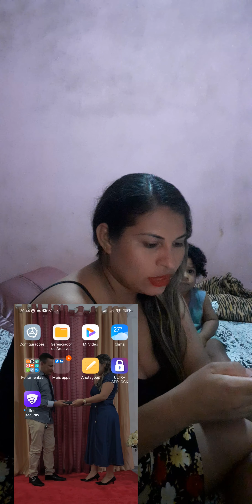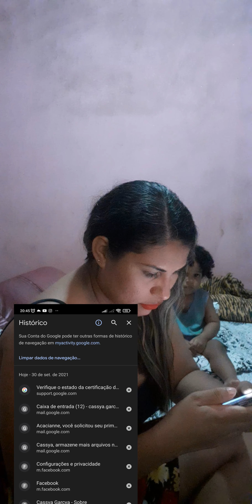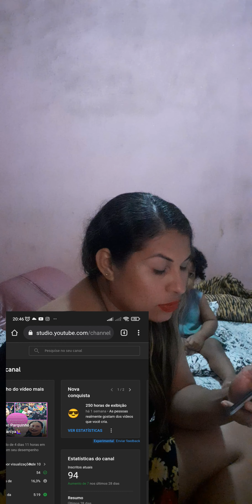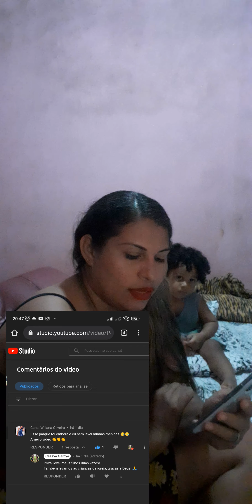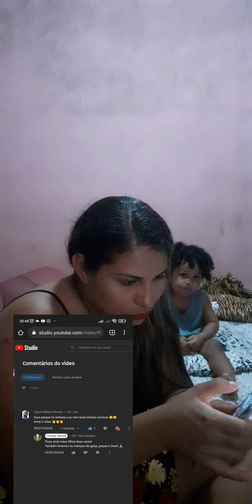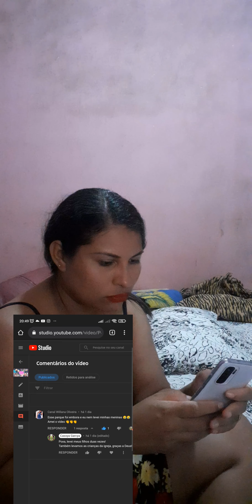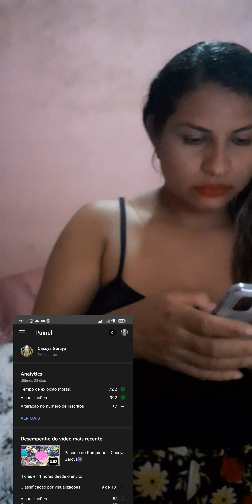💋 Agradecimento aos Meus Seguidores 😘🙏 Cassya Garcya 😍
Olá Galerinha...
muito obrigado por estarem aqui sempre comigo. que Deus abençoe cada um de vocês🙏